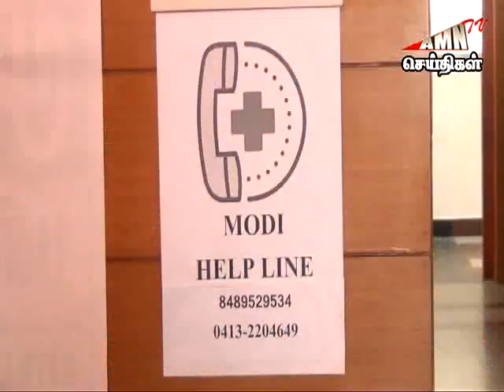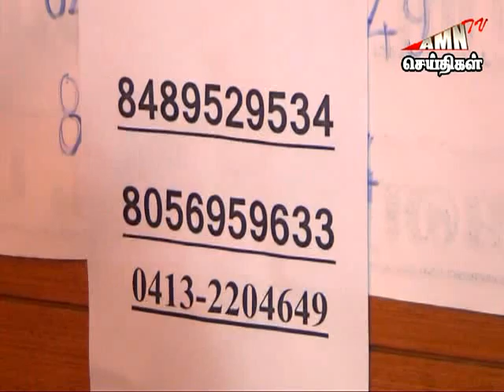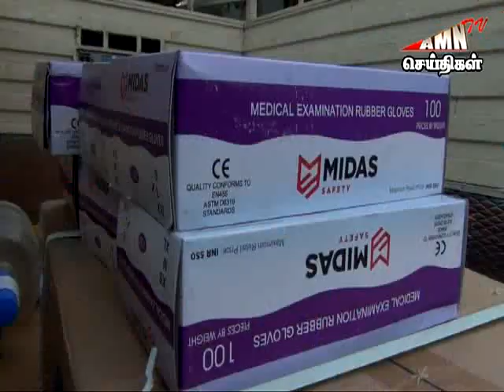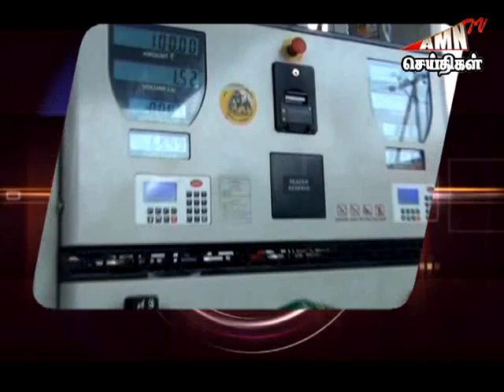புதுச்சேரி 7 மணி செய்திகள் 04- 04- 2020